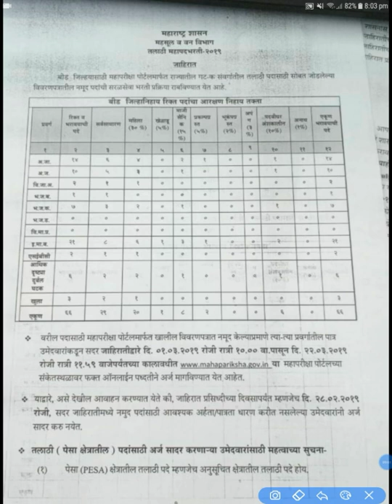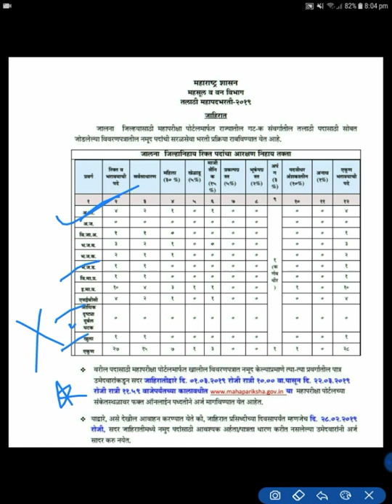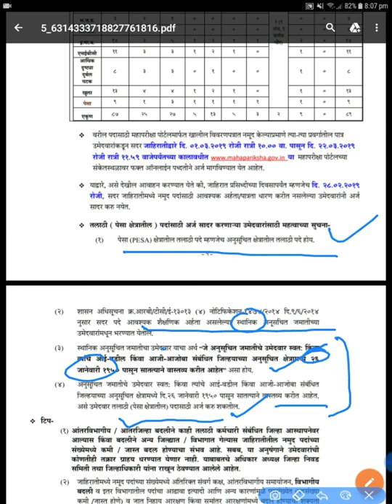तलाठी भरती 2019...पेसा क्षेत्रातील जागा आणि पात्रता